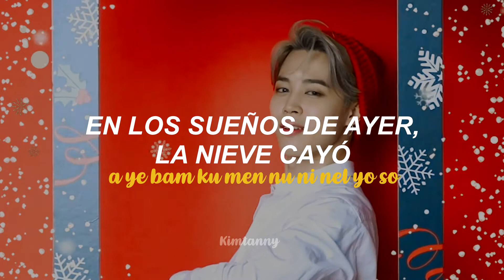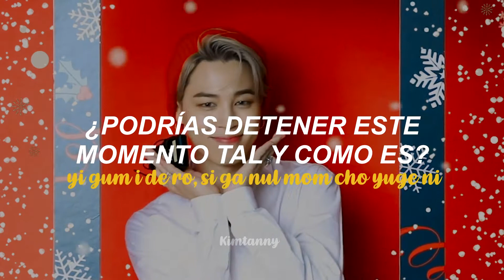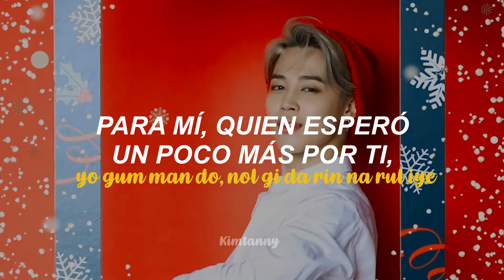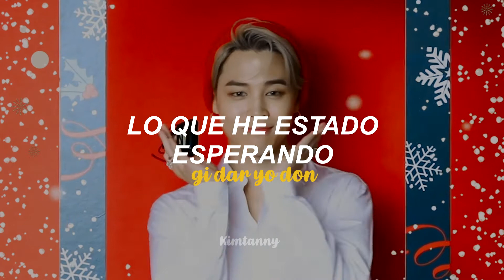Jimin (BTS); Christmas Love › Letra en Español + Easy Lyrics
┊┊* . *　✦            Annyeonghaseyo Solecitos (ﾉ◕ヮ◕)ﾉ*:･ﾟ✧
                                           🎄𝑀𝑒𝓇𝓇𝓎  𝒞𝒽𝓇𝒾𝓈𝓉𝓂𝒶𝓈🎄

Hola mis solecitos, espero que les haya gustado mucho el video :3 no te olvides darle me gusta, suscribirte y activar la campanita para ser uno de los primeros en ver mis videos.😊💕gracias por ver ;v

💗 WATCH IN HD 💗
💜Editor: Vegas Pro 14.
💜Fandom: Army.